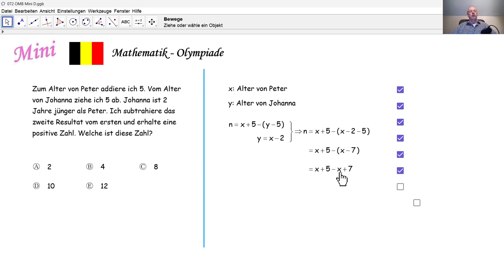Mathematik-Olympiade 2024 Mini 072